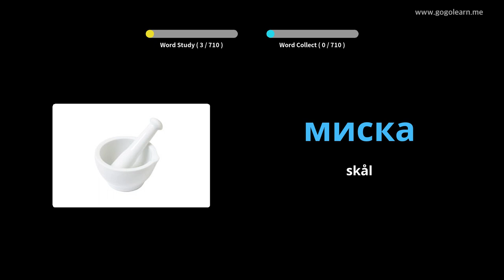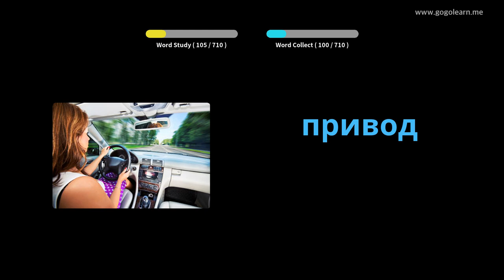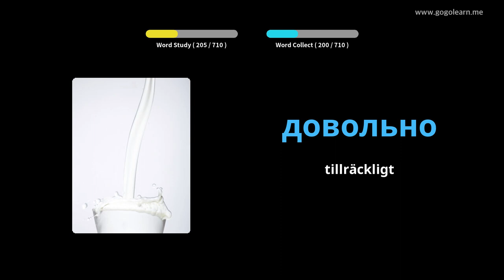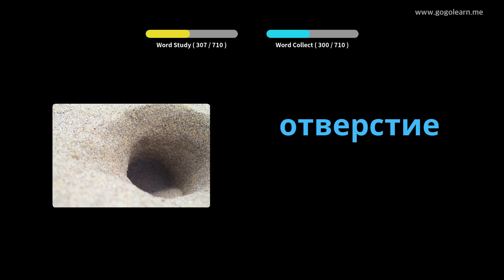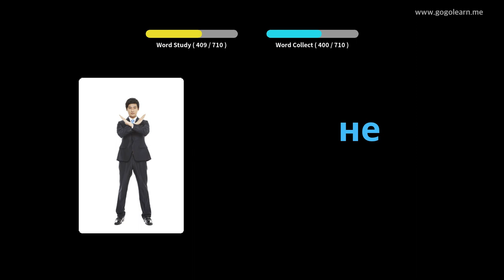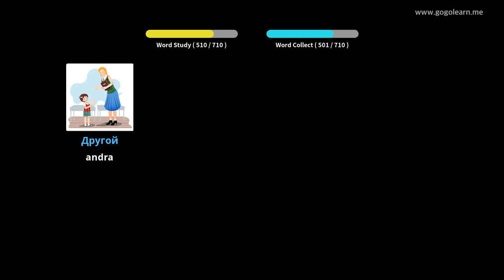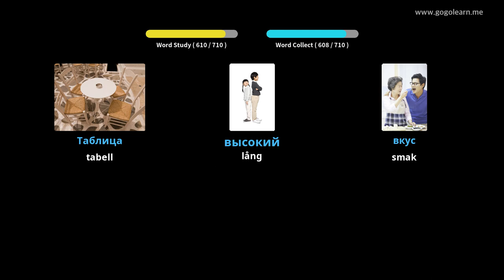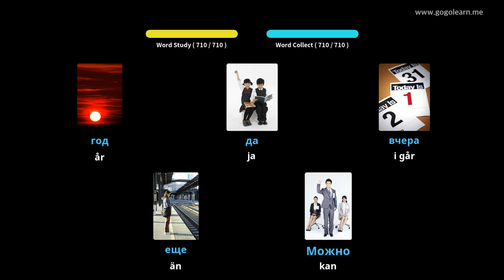Lär Dig Ryska Genom Bilder |Ryska Ordförråd Barn | Golearn